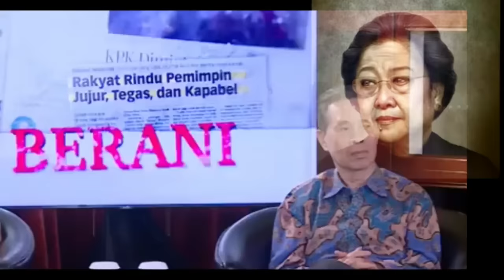SEDIH!! INILAH DETIK MOMENT DRAMATIS ROCKY GERUNG BELA MEGAWATI DARI PRESIDEN JOKOWI !